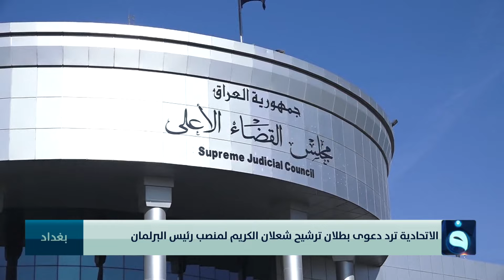الاتحادية ترد دعوى بطلان ترشيح شعلان الكريم لرئيس البرلمان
تردد قناة الفلوجة على النايلسات:
11555V  SD